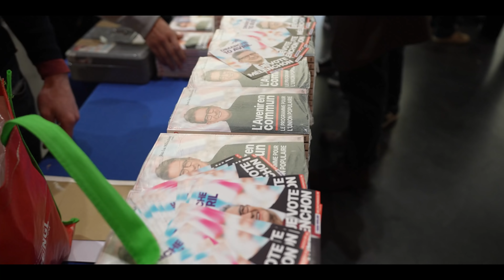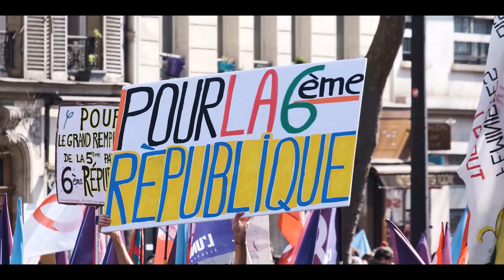Ep.17 - Multi-meeting en hologramme et TF1 : les coulisses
Avec la série « 2022 : Nos pas ouvrent le chemin », nous vous proposons d’entrer dans les coulisses de la campagne présidentielle de Jean-Luc Mélenchon, avec des images inédites. Vous y découvrirez, épisode après épisode, toute une partie du travail collectif réalisé pour faire vivre cette campagne et remporter la victoire en 2022.

Ce dix-septième épisode revient sur le multi-meeting en hologrammes du 5 avril 2022. L’épisode s’ouvre sur la préparation du meeting avec les derniers tests techniques. Puis, Jean-Luc Mélenchon fait un point avec une partie de l'équipe après le meeting. Ensuite, le candidat de l'Union Populaire prépare son passage au JT de 20h de TF1, avant de tourner une FAQ diffusée sur sa chaîne YouTube.

Retrouvez le premier épisode de la série, qui aborde les préparatifs du lancement de campagne

Le troisième épisode sur les mois de janvier et février 2021, abordant notamment la bataille contre la loi sur le Séparatisme à l’Assemblée nationale

Le quatrième épisode sur les mois de mars et avril 2021, centré sur les questions d'écologie

Le cinquième épisode sur les mois de mai et juin abordant les questions sociales et la lutte contre l'extrême-droite

Le sixième épisode sur les mois de juillet et d'août 2021, avec un déplacement au Burkina Faso et les AMFiS

Le septième épisode sur les mois de septembre et octobre 2021, avec le débat entre Jean-Luc Mélenchon et Eric Zemmour et la convention de l’Union Populaire

Le huitième épisode sur les mois de novembre et début décembre 2021 avec le déplacement en Guyane et le lancement du Parlement de l’Union populaire

Le quatorzième épisode sur le chiffrage du programme et l'émission La France face à la guerre